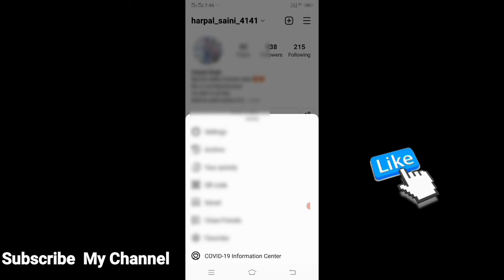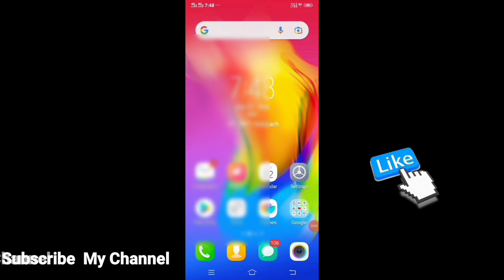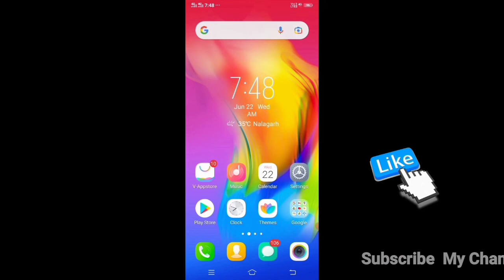Instagram close friends kaise change kare | instagram close friends kaise hataye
instagram close friends kaise banaen

instagram close friends story kaise hataye instagram close friends delete kaise karen instagram me close friends kaise kare instagram par close friend kaise hataye
instagram par close friend kaise add karen instagram pe close friend kaise add karen